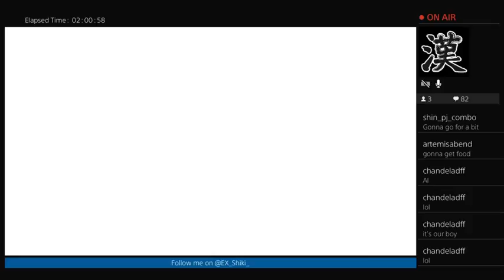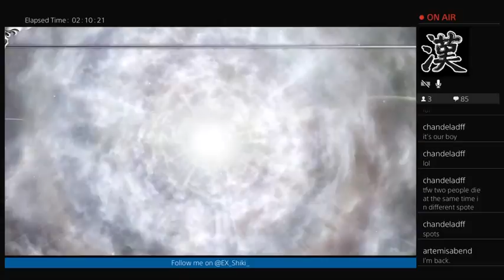Solo Queue 1/16/2018 (Part 5)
Solo Ace climbs his way from Silver C to Gold E -- Watch live